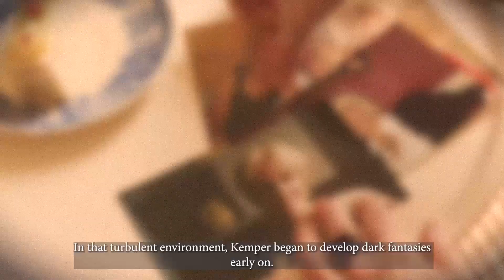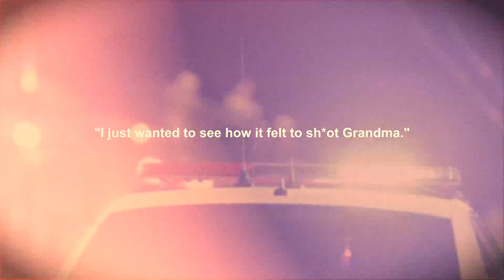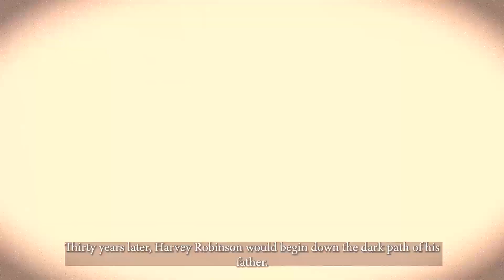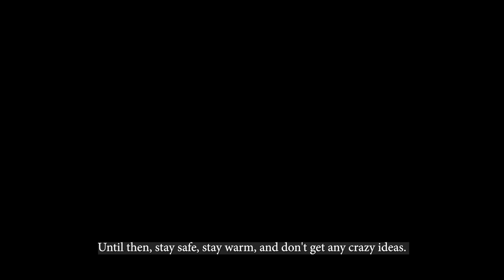Top 3 Youngest Serial Killers In The World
In this video, we're covering 3 of the world's youngest serial killers in the world.. When you first think of the people who fit the profile of a serial killer, the last thing you probably think of is children. However, all of these murder cases we're covering today were all committed by kids. In this video we'll cover the case of Edmund Kemper, Harvey Miguel Robinson and Amarjeet Sad; these cases will leave you stunned. This video is about the top 3 youngest serial killers in the world.

About True Crime Stories
🎬 Videos about true crime, real crime cases & more
🎨 Written, voiced and produced by True Crime Stories